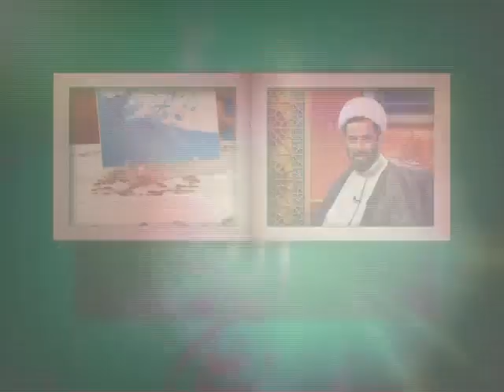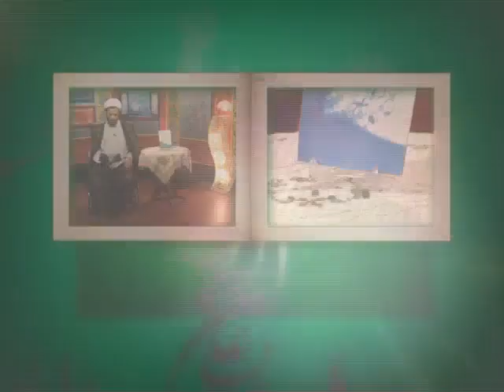33 غدیر از زبان مولی استاد محمد باقر انصاری غدیر در آینه کتاب